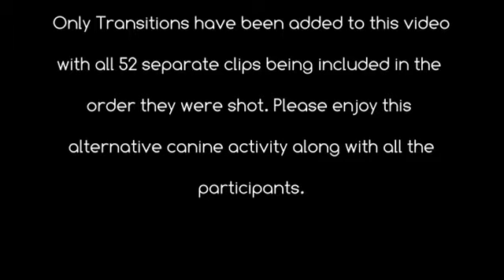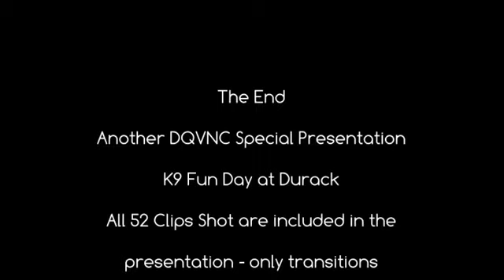K9 Challenge 11 May 2019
11 May 2019 Video of the Fun and Activities at the K9 Challenge held at the Dogs Queensland Sporstground ealier today.